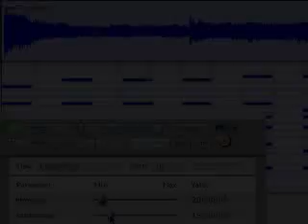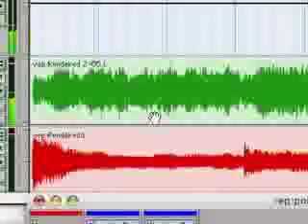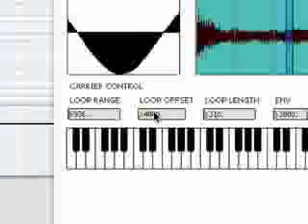Demo of 3 Homemade Plugins for ProTools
The plugins are purely manipulating the audio waveforms based on MIDI data. They are not simply synthesisers.

The plugins are:

1. stoUnion: This one takes very small snippets from an incoming audio stream and uses these snippets to construct waveforms that are played back. The input buffers are updated at a random interval with a minimum of 10ms and a maximum of between 100ms and 1000ms as the user dictates. The plugin is polyphonic and each voice has a separate random factor associated with it (ie. the output audio waveforms will not be updated at the same time for all voices).

2. stoShadow: Uses the waveform from one audio track as an amplitude modulator for the carrier waveform of a second audio track. This plugin comes in two parts; a transmitter and a receiver.

3. stoRep: Polyphonic, looping audio buffer whose looping points are modulated by the amplitude of a control signal.

Using these plugins requires the Pluggo runtime, which can be obtained The Pluggo runtime is freeware. The plugins will work as RTAS, VST and AU format plugins.

Future plugins will also be added to these directories.